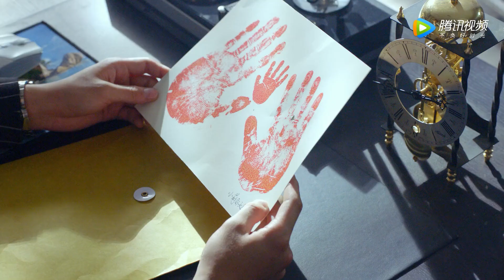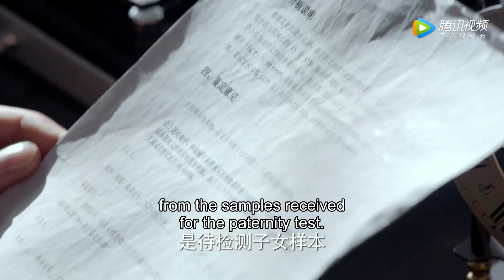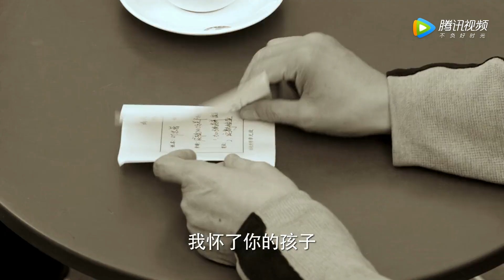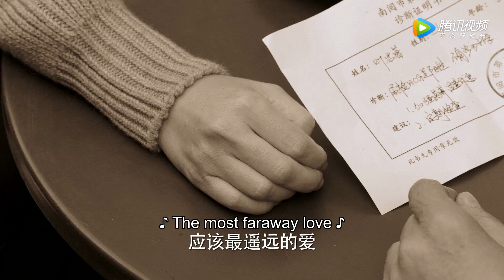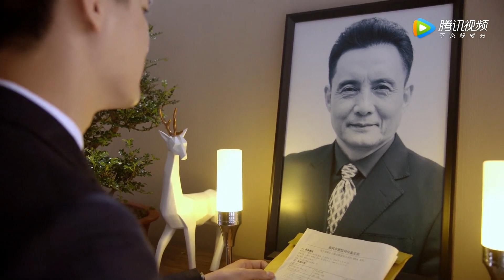🪄Lovers become brothers and sisters?President finds out that Cinderella is his father's daughter